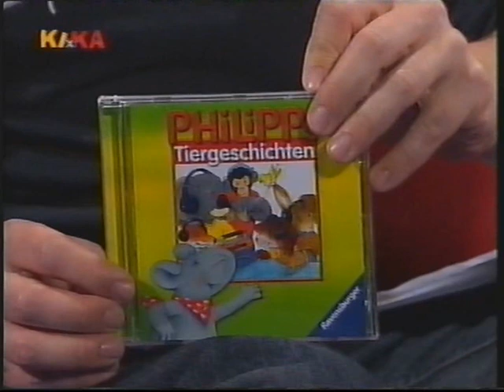Sandmännchen -- MDR / KIKA Kinderserie (ES: 04.05.2003)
Gezeigt wird eine Folge der o.g. MDR (DDR)  Sandmännchenserie.

Die Handlung ist wie folgt:
Anfang mit KIKA Logo – Moderation – Sandmännchen kommt – Kindergeschichte mit MDR bekannten Figuren, wie der kleine König u.v.a. – Sandmännchen verstreut den Schlafsand und verabschiedet sich – Gute Nacht Gruß aus dem KIKA Haus

Kinderfernsehen der 1990er Jahre

Einfach zurücklehnen, entspannen und zusehen. Unterhaltung für die Kleinen vor dem Schlafengehen...

Eventuell werden wegen Urheberecht eventuell leider einige Szenen von YouTube stumm geschaltet odergeschnitten.

Egal. Der komplette Ausschnitt kann gerne auf Wunsch unter uns Sammler getauscht werden. Weitere Audio und Videoschätze sind in Vorbereitung und werden Stück für Stück eingestellt, damit diese vielen schönen Erinnerungen nicht in vergessenen Archiven verstauben.

Ihr werdet staunen was alles schönes erhalten geblieben ist.

Kritik, Verbesserungsvorschläge oder Wünsche, alles ist hoch willkommen... ich wünsche auf jeden Fall, viel Freude beim Hören und Sehen dieses Videos in Erinnerung an längst vergangenen Zeiten und Aktuelles.

Seht auch weitere historische Videoclips von Super 8 und 8mm Schmalfilme aus den 50 bis 90er Jahre unter YouTube Kanal "antikcinemashop" und auch

YTV-TFN-00452